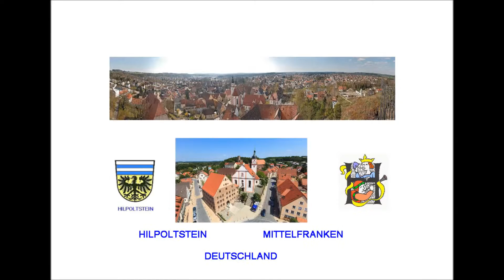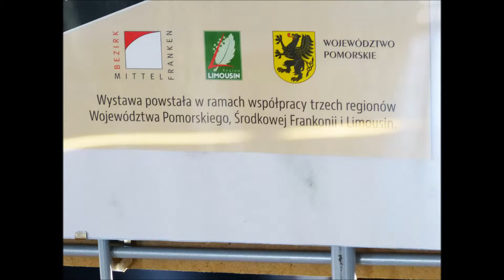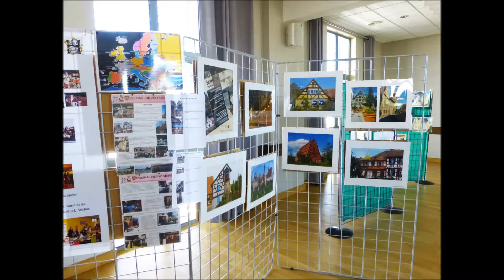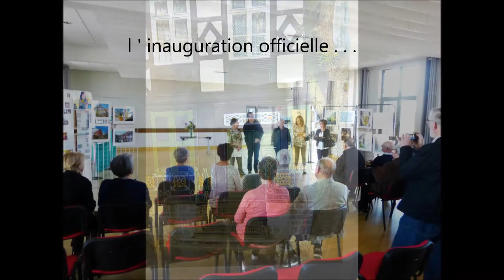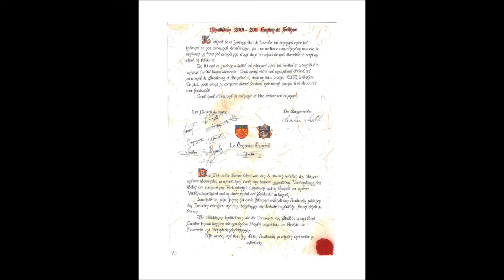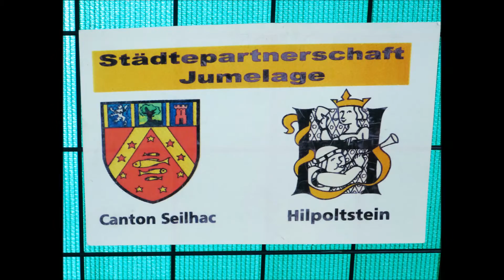EXPO les Maisons à colombages du Limousin , de la Moyenne Franconie et de la Poméranie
Le Comité du Jumelage du Canton de Seilhac avec Hilpoltstein , propose une exposition de photos de maisons à colombages des régions du Limousin ( France ) , de Moyenne Franconie ( Allemagne ) et de Poméranie ( Pologne ) .
Eine grosse Fotoausstellung in Seilhac : die Fachwerkhaüser von Limousin , Mittelfranken und Pommern .